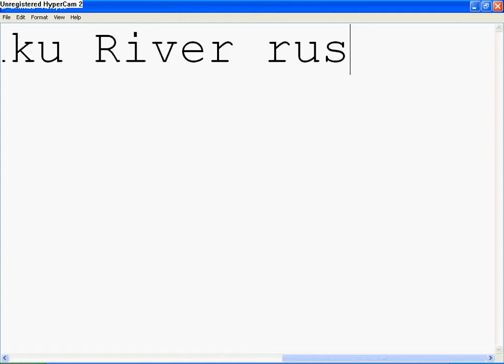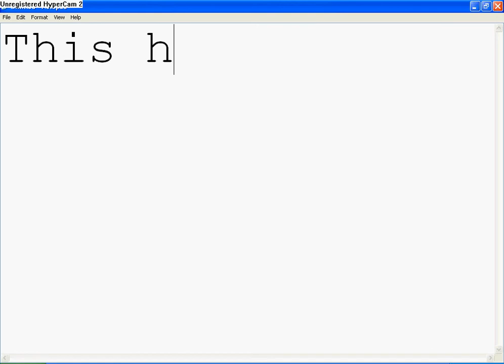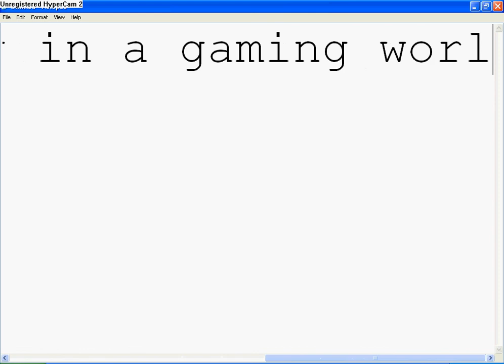Neopets - Shenku River Rush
man...stupid hypercam creating lag...It didn't let me show off mah awseme skillz...